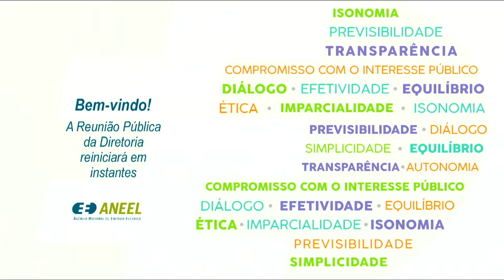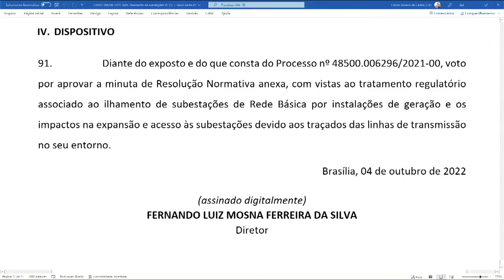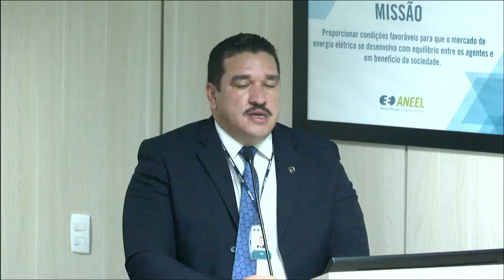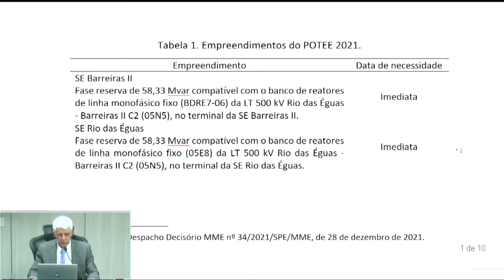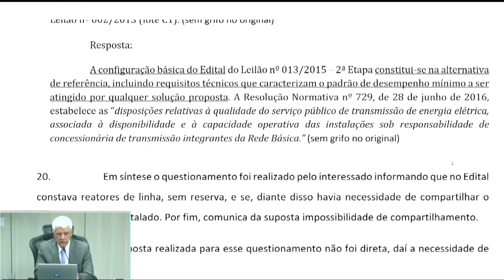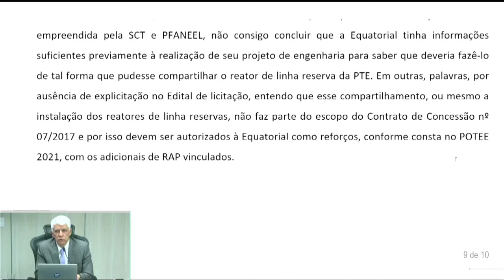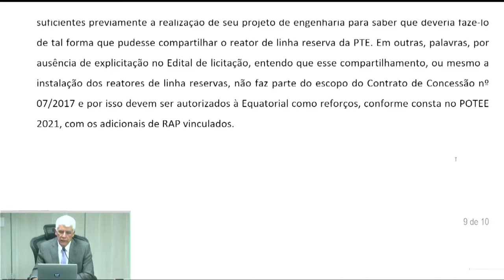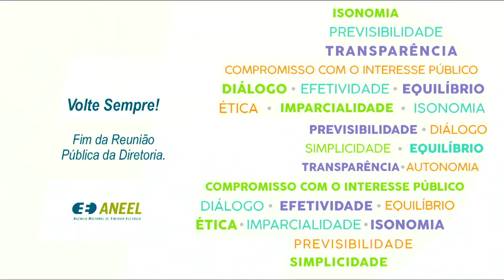37ª Reunião Pública Ordinária ANEEL – 04/10/2022 – Parte 2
A 37ª Reunião Pública Ordinária da Diretoria da ANEEL em 2022 foi realizada no dia 04/10/2022. A pauta da reunião foi composta de 53 itens, sendo que os itens 7 a 53 foram deliberados em bloco, à exceção dos itens 12, 15, 25 e 36, destacados para deliberação durante a reunião. Foram retirados de pauta os itens 3, 16 e 29. A pauta completa e a ata da reunião podem ser conferidas no sítio da Agência, (ou no menu "A ANEEL" e, posteriormente, "Reuniões Públicas da Diretoria").

00:00:00 Reabertura da Reunião Pública

00:00:33 Item 2. Processo: 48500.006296/2021-09 Assunto: Resultado da Consulta Pública nº 21/2022, instituída com vistas a colher subsídios e informações adicionais para o aprimoramento da regulação do uso fundiário no entorno de subestações de rede básica (ilhamento de subestações). Diretor(a)-Relator(a): Fernando Luiz Mosna Ferreira da Silva.

01:15:26 Item 4. Processo: 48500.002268/2016-47Assunto: Requerimento Administrativo interposto pela Cooperativa de Geração Compartilhada – Cogecom em face do Despacho nº 3.781/2021, que deu parcial provimento ao Recurso Administrativo, com pedido de efeito suspensivo, interposto pela Energias Renováveis Mazp Ltda. em face do Despacho nº 1.172/2019, emitido pela Superintendência de Concessões e Autorizações de Geração – SCG. Diretor(a)-Relator(a):  Hélvio Neves Guerra.

01:16:36 Item 5. Processo: 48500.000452/2022-09, 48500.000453/2022-45Assunto: Avaliação da outorga de obras constantes do Plano de Outorgas de Transmissão de Energia Elétrica – POTEE 2021 nas Subestações Barreiras II e Rio das Éguas, sob responsabilidade da Equatorial Transmissora I SPE S.A. Diretor(a)-Relator(a):  Hélvio Neves Guerra.